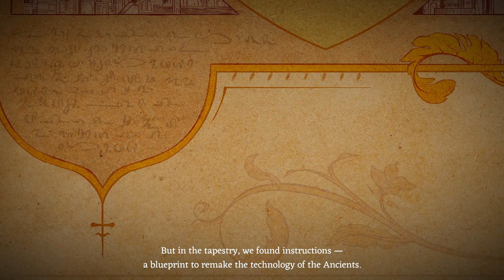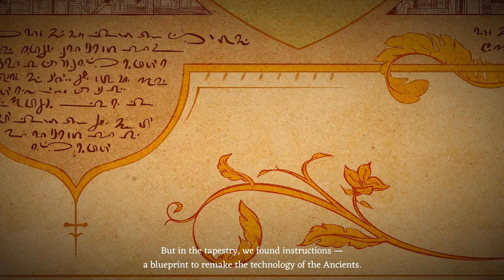Let's Play Airborne Kingdom - PC HD Gameplay First Look Walkthrough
Airborne Kingdom — the sky city builder. Grow your unique town among the clouds, and fly it across a wide-open landscape. Explore the skies to restore serenity to the world below.

Build Your Domain
Construct a unique sky city. Build housing, satisfy needs, and grow your clan. Maintain lift, balance weight, and be careful not to run low on fuel!

Fly The Barrens
Explore the landscape, which changes with every playthrough. Search for resources, find lost technologies, and discover the fate of The Ancients!

Connect The Kingdoms
Gain allegiance with the ground kingdoms. Help them find artifacts, construct monuments, and connect them to the skies. Your guidance can propel an era of harmony!

If you want to contribute to the channel here is the link any amount will be greatly appreciated!